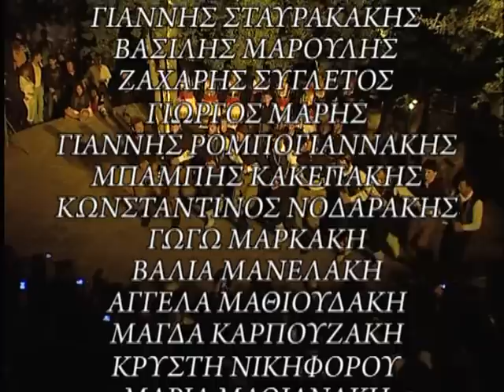ΥΑΚΙΝΘΕΙΑ 2008 ΣΧΟΛΕΣ ΜΑΥΡΟΚΩΣΤΑ ΜΕΡΟΣ 2